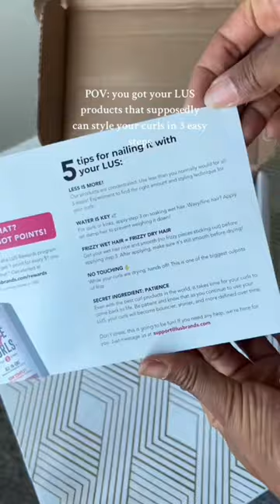Going to tru out LUS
Going to tru out LUS. A 3 step system to simplify your curls. I have fine 3b curls and cant use alot of products as it'll weigh it down. Wanna see the results? 3bcurlyhairroutine curlyhair3b curlyhairmusthave Brands